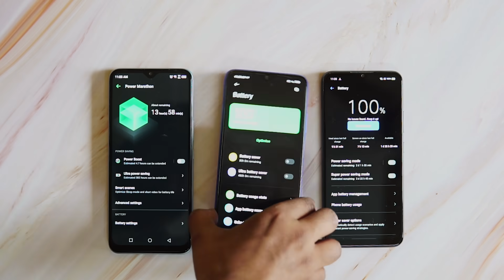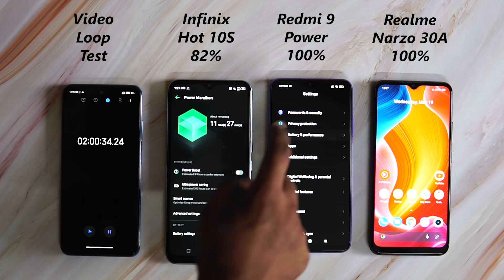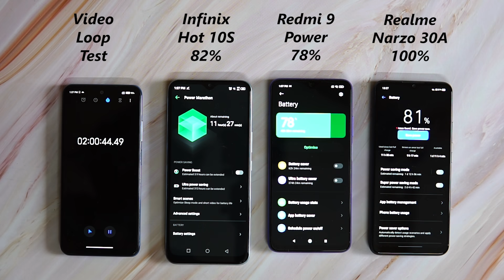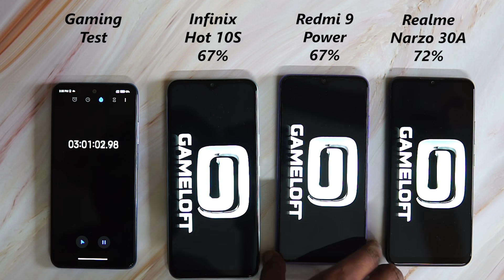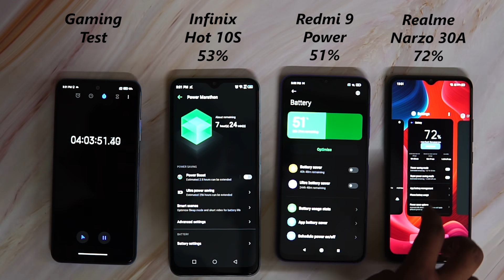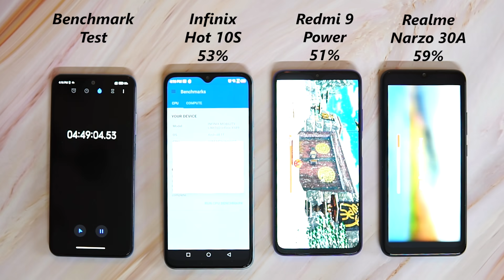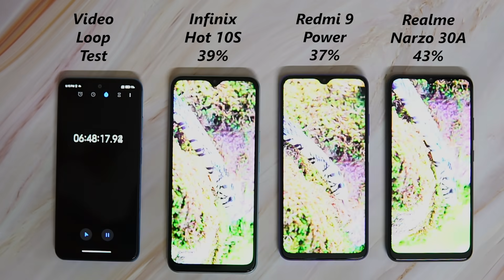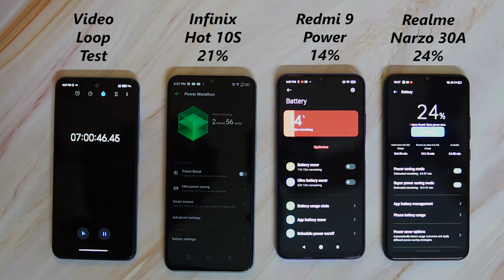[हिंदी] Infinix Hot 10S vs Realme Narzo 30A vs Redmi 9 Power - Battery Drain Test ⚡️⚡️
[हिंदी] Infinix Hot 10S vs Redmi 9 Power vs Narzo 30A - Battery Drain Test ⚡️⚡️

Dosto iss video mein hum Infinix Hot 10S ka battery drain test karenge Redmi 9 Power aur Narzo 30A ke saath.

Infinix Hot 10S Pricing starts at 9,999

Infinix Hot 10S Features:
6.8-inch HD+ display
90Hz refresh rate
Helio G85 Processor
4GB/6GB RAM
64GB Storage
48MP Triple Rear Camera setup
8MP Selfie Camera
6000mAh battery
10W Charger in the box
18W charging supported
Android 11
XOS 7.6

Host: Paurush

Video Highlights